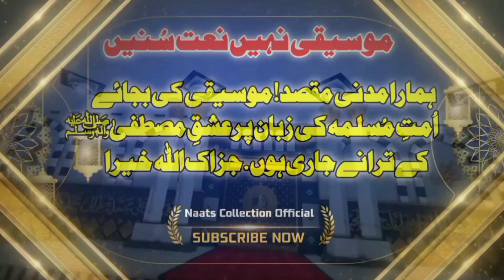Kabe Ki Ronaq Allahu Akbar | New Naat | Ghulam Mustafa Qadri | Naats Collection Official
Vedio Created Naats Collection Official :
Naat Khwaan Voice : Ghulam Mustafa Qadri

موسیقی نہیں نعت سنیں
ہمارا مدنی مقصد! موسیقی اور گانوں باجوں اور فلموں ڈراموں دیکھنے اور سننے کی بجائے اُمّتِ مُسلمہ کی زبان پر عشقِ مصطفیٰ صلی اللہ علیہ والہ وسلم کے ترانےجاری ہوں. جزاک اللہ خیرا.

Vedio ko like karein ur share karin ur bell 🛎 icon ko press krein tak har any wali vedio aap tak pehle pohanche.

Alshifa shehad point provide the best and natural forest honey for people.
Hole saler.

🍯 /online
WhatsApp Business:👇